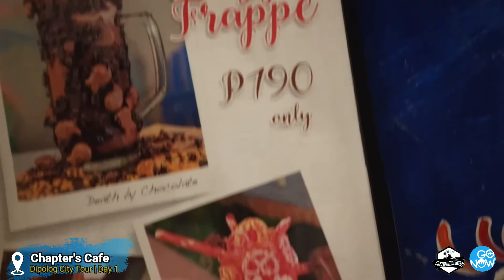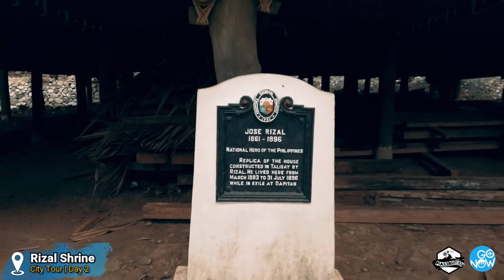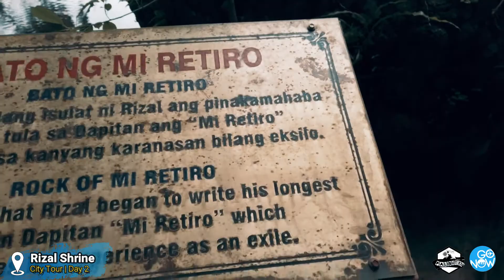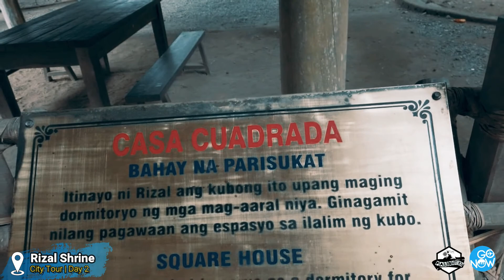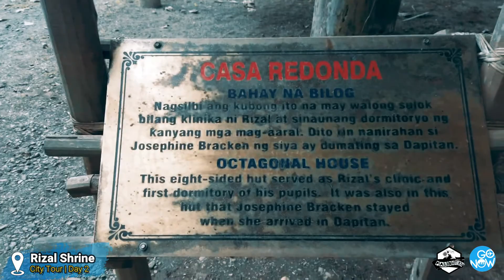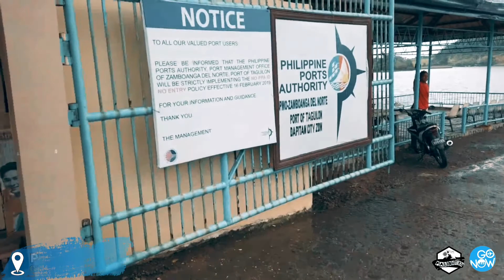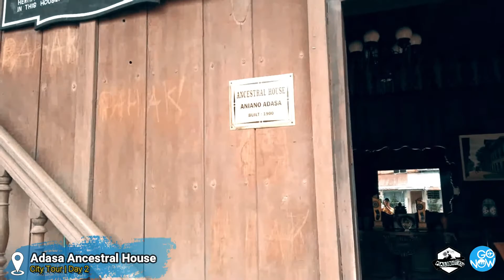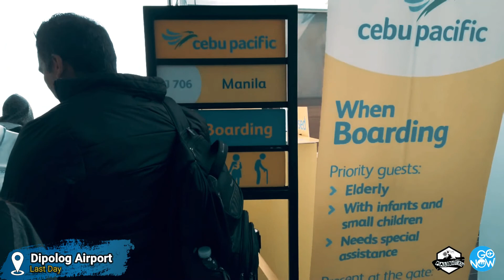DIPOLOG & DAPITAN 2019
📍DIPOLOG & DAPITAN

📌 12/01/19 - 12/04/19

please check PALIBUTku FB Page for the Itinerary and pictures.

Dakal a Salamat Ka-PALIBUT